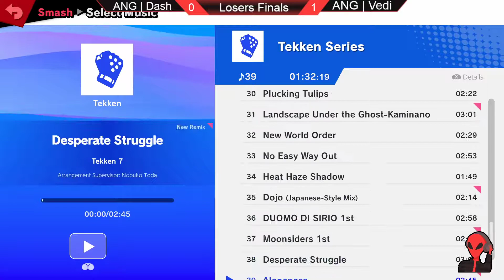ANG | Vedi (Corrin, Ike) vs ANG | Dash (Bayonetta) - Invasion 15 Losers Finals